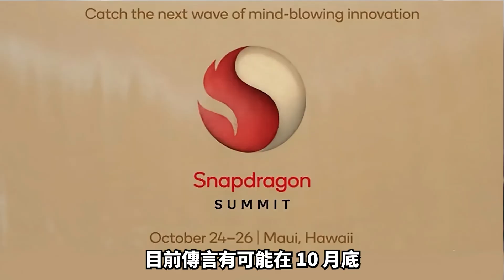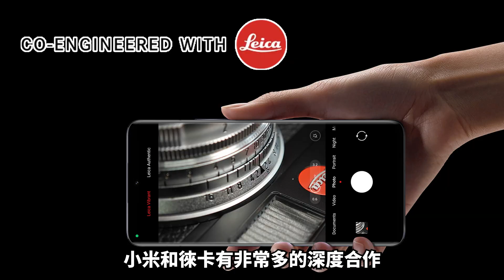小米 14/14 Pro 規格搶先曝光！相機系統、USB 介面、螢幕都有重大升級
小米13剛上市沒多久，小米14/14 Pro 消息也出來了！這次相機、USB傳輸介面、螢幕都有很大的升級，手哥帶大家看看！

00:00 快速導覽
00:34 小米 14/14 Pro 簡介
01:00 Snapdragon 8 Gen 3 效能數據
01:50 螢幕升級
02:45 相機性能升級
03:43 傳輸介面升級
04:10 充電性能

👀在更多地方追蹤手哥
✅ LINE 官方帳號 👉

部分圖片取自 Google搜尋
音樂、音效取自 Youtube 及 Youtube音樂庫